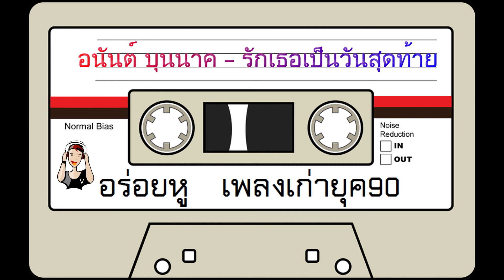อนันต์ บุนนาค - รักเธอเป็นวันสุดท้าย